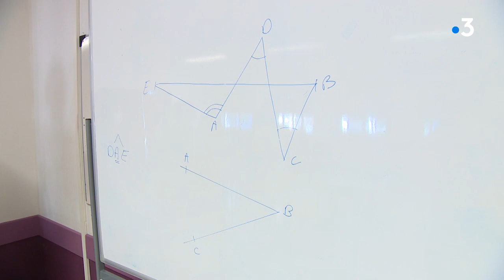Reouverture des colleges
La liberté est donc à nouveau la norme! Avec la phase 2 du déconfinement, les collèges rouvrent leurs portes ce mardi 2 juin. Les cours ont repris mais seulement pour les élèves de 6e. A Longvic en Côte d'Or, le collège Roland Dorgelès a accueilli ce matin 60 élèves de 6ème sur 140 habituellement.

Reportage signé  Anne Berger, Romain Liboz et Patrick Jouanin

Intervenants :
- Martine Tabellion, Principale du collège Roland Dorgelès
- François Sauvadet, Président du Conseil Départemental de Côte-d'Or
- Nathalie Albert-Moretti, Rectrice de l'Académie de Dijon